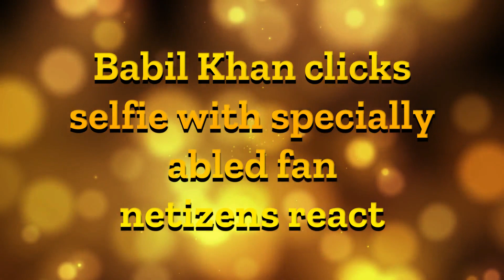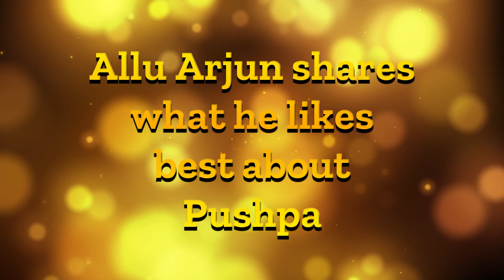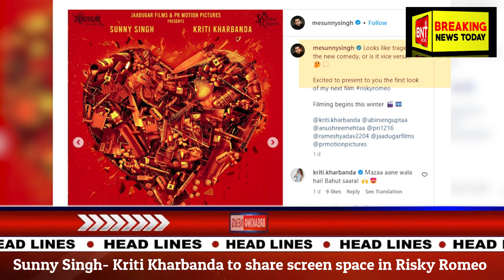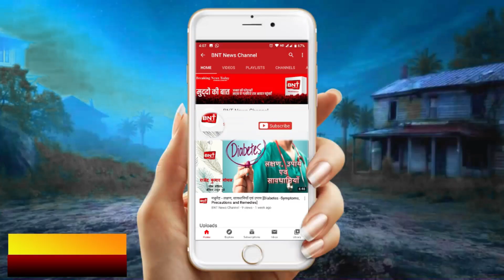Bollywood Bulletin | Breaking News Today | 30th August